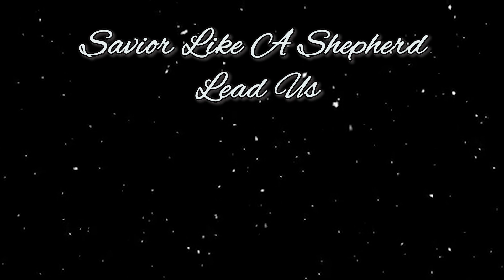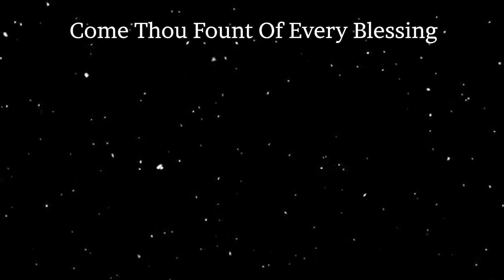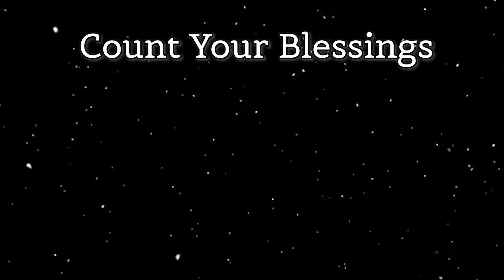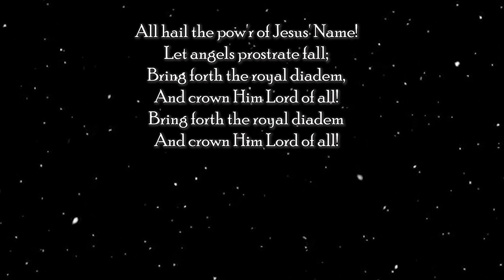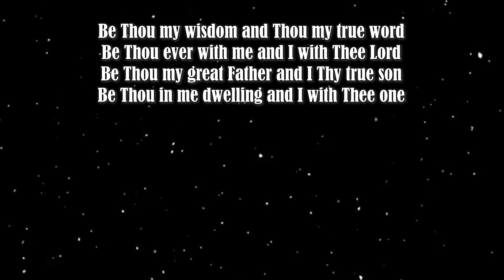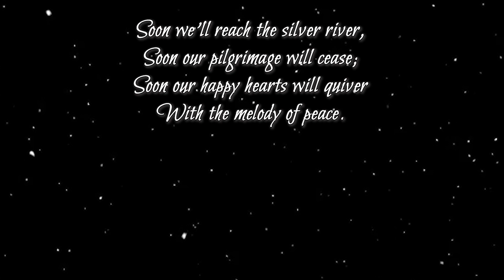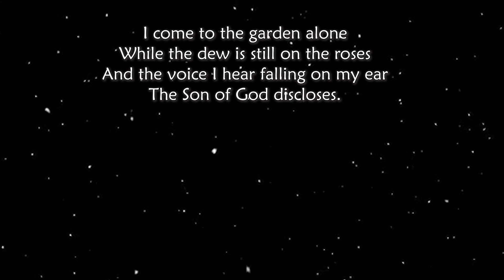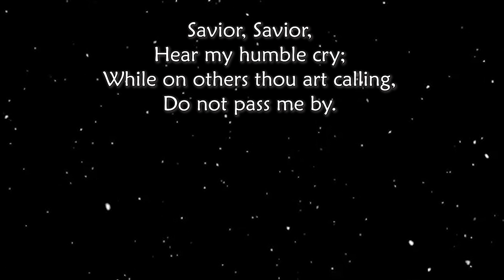All Hail The Power of Jesus' Name- HYMNS